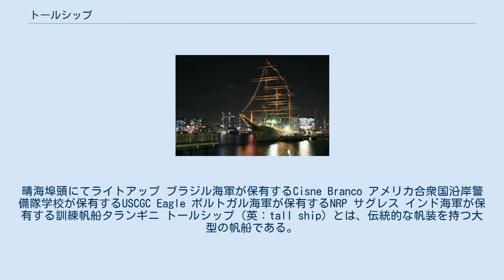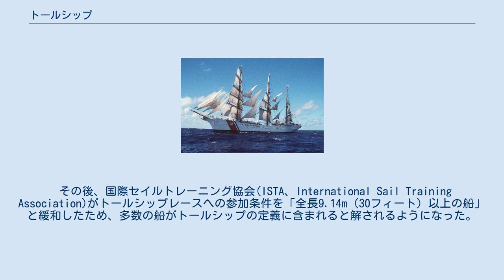トールシップ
日本の独立行政法人航海訓練所所属の日本丸II世 日本丸II世と姉妹艦の海王丸II世。
晴海埠頭にてライトアップ ブラジル海軍が保有するCisne Branco アメリカ合衆国沿岸警備隊学校が保有するUSCGC Eagle ポルトガル海軍が保有するNRP サグレス インド海軍が保有する訓練帆船タランギニ トールシップ（英：tall ship）とは、伝統的な帆装を持つ大型の帆船である。
 トップスルスクーナーやブリガンティン、ブリッグ、バークなどの帆船が含まれ、これら比較的大型船向けの帆装では一本のマストにスクウェアセイルとガフセイルを併せ持つなど複雑な構造となっているものも多い。
 tall shipという名前は、1900年にジョン・メイスフィールドが発表した航海詩『Sea Fever』の中で初めて使われたという説もあり、一般的に使用されるようになったのはトールシップレースが始まった20世紀中頃であったとされる。
 古い定義では、「全長（LOA、以下同）が36.6m（120フィート）以上で、全てのマストに横帆を持つ船」と「全長48.8m（160フィート）以上で、一部に縦帆を持つ船」とされていた。
 その後、国際セイルトレーニング協会(ISTA、International Sail Training Association)がトールシップレースへの参加条件を「全長9.14m（30フィート）以上の船」と緩和したため、多数の船がトールシップの定義に含まれると解されるようになった。
このうち「全てが横帆の船」と「全長40m（131フィート）以上の船」をクラスA、「全長30m（100フィート）以上で縦帆を持つ船」をクラスBと評価している。
 以下はクラスAと評価されたトールシップの一覧（デフォルトはアルファベット表記順）。